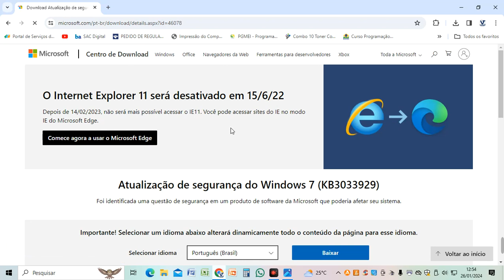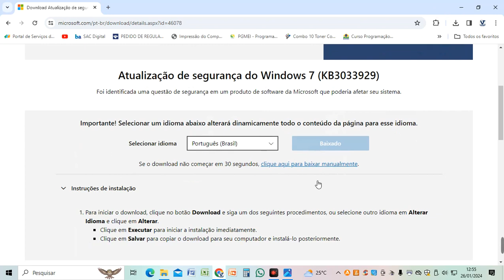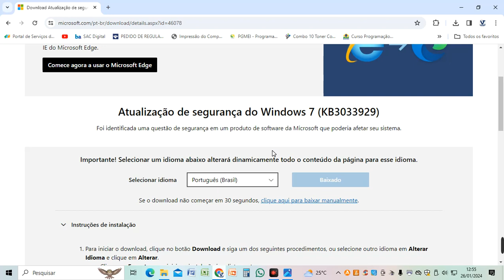Como Instalar Windows 7 Direto do Site da Microsoft, ISO Oficial 20232024 UPDATE NOVEMBRO OFICIAL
Dicas e tutoriais, impressoras, notbook e desktops
Quem senti em ajudar
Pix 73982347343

João Paulo Fagundes de Souza
Deus abençoe